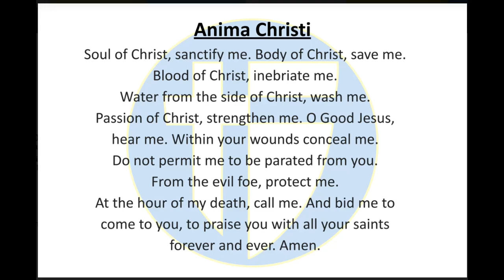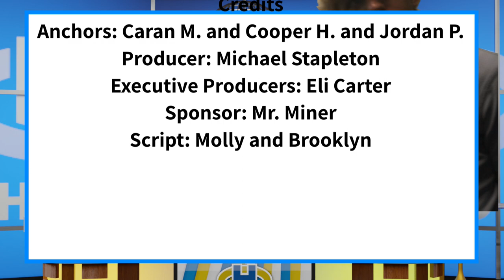The Halo Morning Show 9/13/23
Announcements and more for September 13, 2023